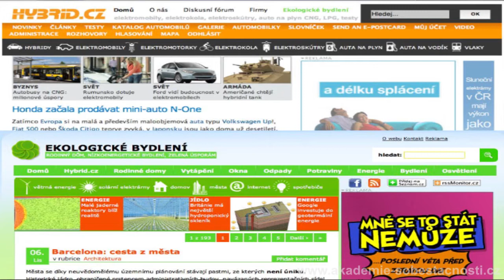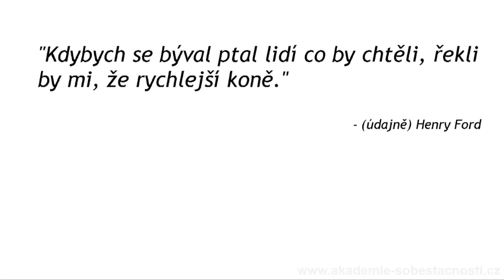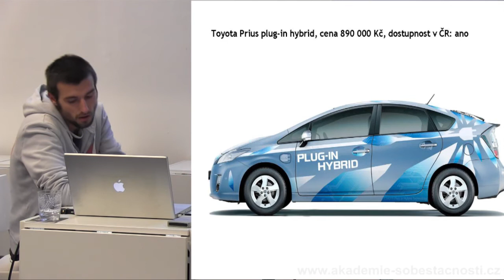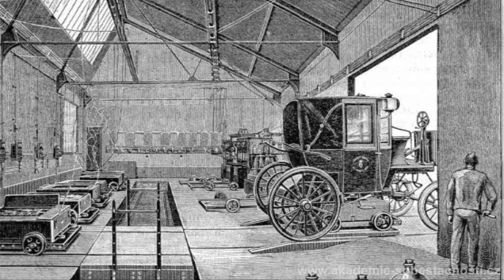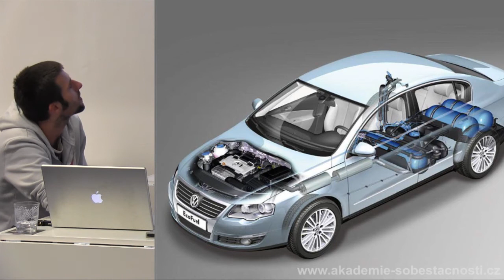Elektromobilita, vodík, plyn - Jan Hořčík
Jan Horčík - Současné a budoucí možnosti využívání alternativních způsobů dopravy - elektromobilita, vodík, plyn.

Od roku 2012 sdílíme zkušenosti v oblasti soběstačného, trvale udržitelného a zdravého způspobu života.